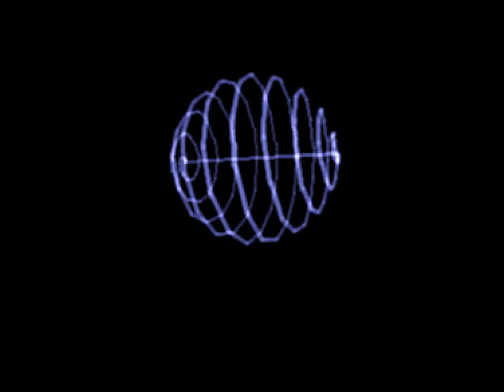Therapy & CDI - Lost Stars (64KB Intro, Amiga AGA, 1997) 1080@50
Recorded with WinUAE 3.5.0, 68060 settings.